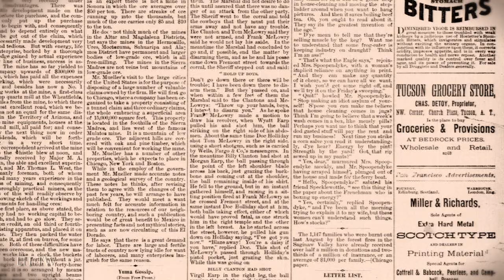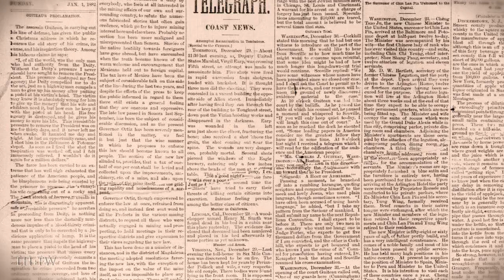The Earps Go To War With the Cowboys - from "Lawmen of the Old West"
Gallop through history with the bullets and badges that attempted to bring order to the 'Wild West.' See how men like Daniel Boone, Wyatt Earp and ‘Doc’ Holliday became frontier legends in their quest to keep the peace and stay alive. Witness some of the most infamous events in American history through authentic re-enactments, historical accounts and archived photos.

This LionHeart FilmWorks original documentary series examines the personalities, weapons, tactics and corruption that made outlaws, lawmen, scouts, gunslingers and professional gamblers became American folk heroes. Take aim and hold steady as you discover the true story behind the men who swore to uphold the law during a lawless time.

Live full-scale re-enactments and narration of the lives of lawmen like Daniel Boone, Wyatt Earp, Davy Crockett as well as outlaws Billy the Kid, Butch Cassidy and more.